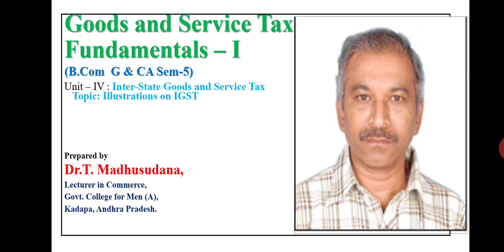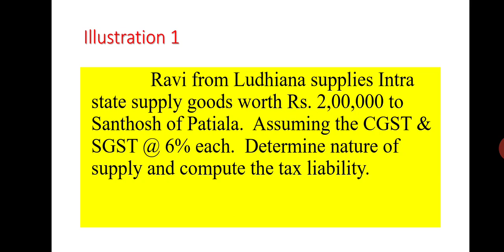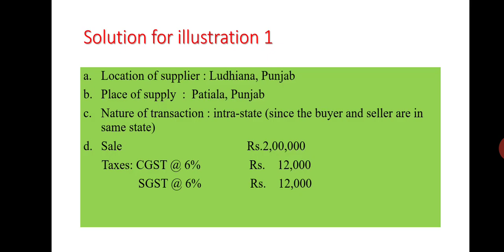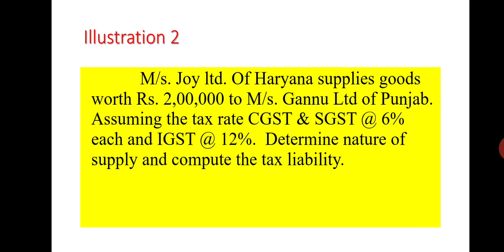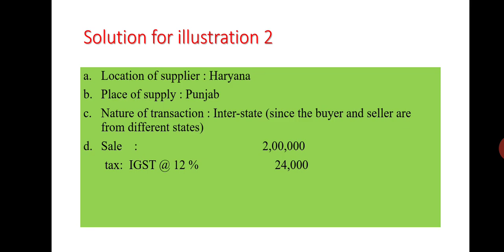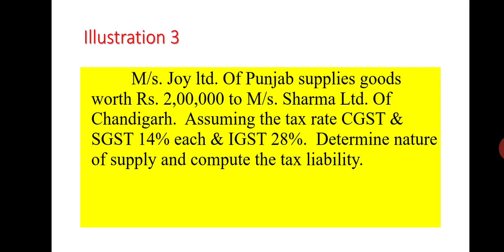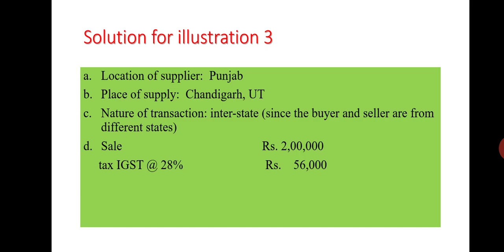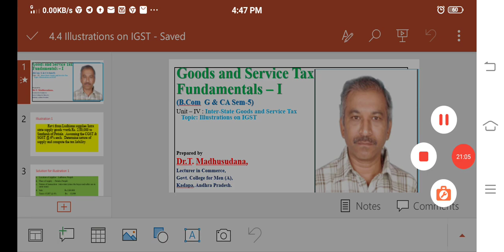GST-1-4-4/ILLUSTRATIONS ON GST/DR. MADHUSUDANA THIPPAVATHI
This video briefly explain the method of determination of nature of transportation, place of supply and tax liability in respect of intra state transactions and inter state transactions.